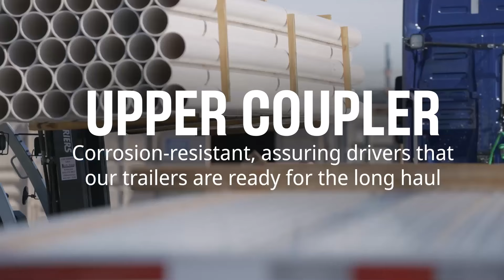Great Dane | Freedom Flatbed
BE CONFIDENT - You've got people who rely on you. Heck, this country of ours couldn't function without people like you. That's why you don't have time to waste on quick fads and risky plays. Great Dane gives you the freedom from having to worry. So go ahead and keep focused on the road ahead, knowing you're secured for the long haul.

Sign up for our complimentary ETT Magazine to gain access to industry insights